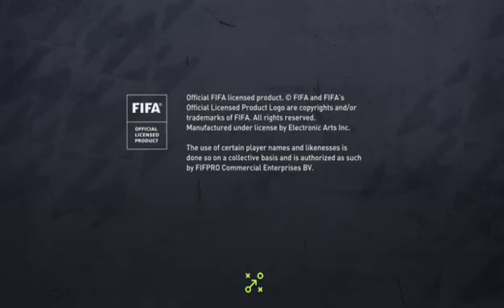Let´s Play FIFA 22 #96 -2.Jahr-Champions League-Eintracht Frankfurt vs Bergamo Calcio